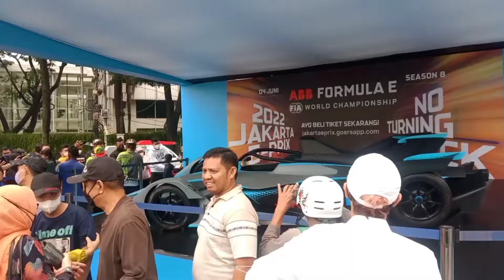Terkini Bundaran HI Ada mobil formula E di acara CFD Jakarta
kali ini kita berada di Bundaran HI Jakarta tepatnya acara CFD atau car free day dan suasana ini ada yg tak biasa, pasalnya di lokasi ini ada mobil balap listrik, yaitu mobil formula E, bagaimana keseruan nya ayo kita saksikan